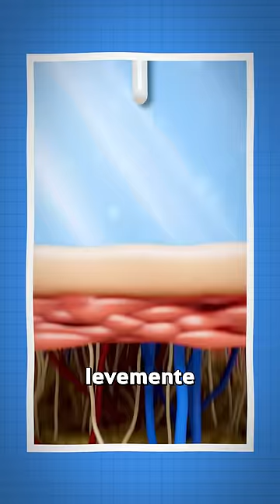Como uma água viva realmente pica você? 😱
Curiosidades do mundo, tecnologia, ciências, história, geografia, dos animais, vídeos impressionantes e incríveis.
Seja muito bem vindo(a) ao canal Retropia

Toda semana tem curiosidade nova pra você aqui no canal.

Nesse canal produzimos o melhor conteúdo sobre curiosidades do mundo, com informações sobre tudo o que está acontecendo no mundo, trazendo curiosidades e fatos misteriosos sobre diversos assuntos, como tecnologia, ciência e história.  E claro, com uma boa pitada de humor.